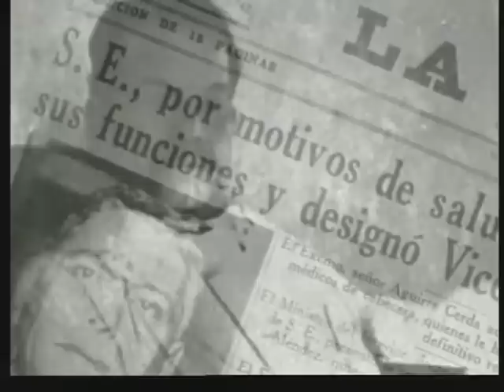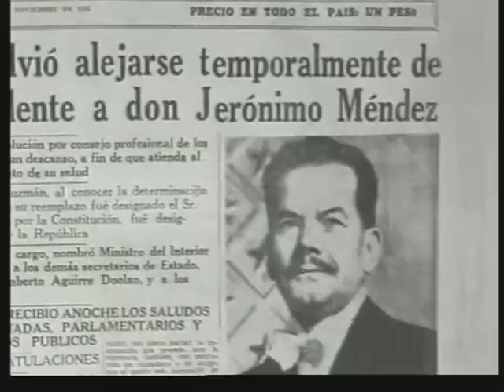Chile 1939-45 - Nuestros Siglo tvn(5-6)